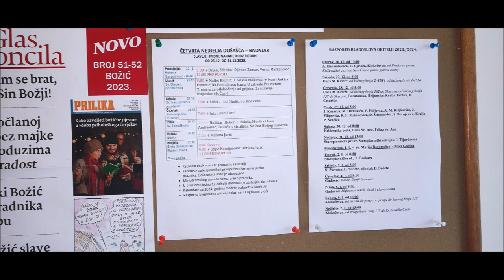Crkva sv. Ane, Bjelovar, 28.12.2023.